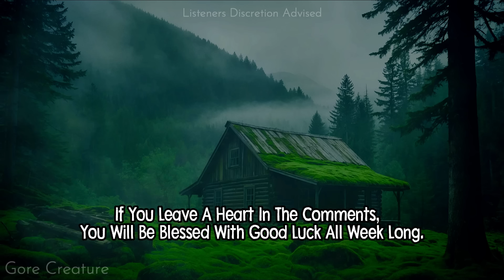This Is Why I Will NEVER Live OFF THE GRID | VOLUME 2